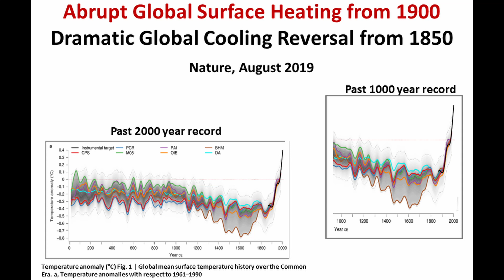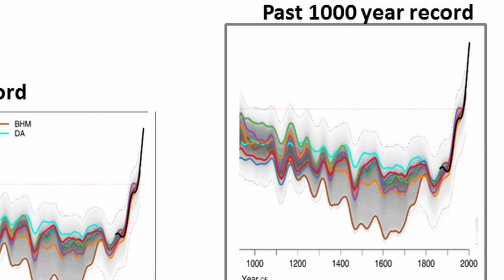Are We Sure This Is Not Natural Climate Change? Bite Sized Climate Questions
Are We Sure This Is Not Natural Climate Change?

There are no end of conspiracy theories and deniers available, but in this video I show the essential information that you need to know.

In bite sized climate questions, my new series, I will aim to answer the biggest questions everyone has, but were maybe to afraid to ask.

 If you want to know where we are right now and how fast we could make the change to a better future, then try this video next